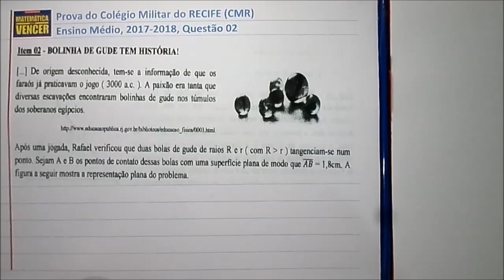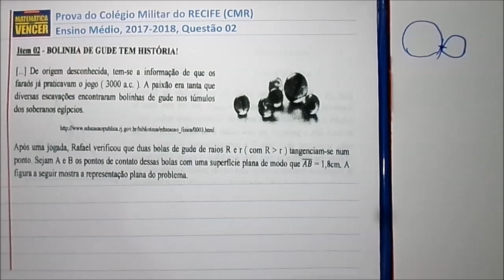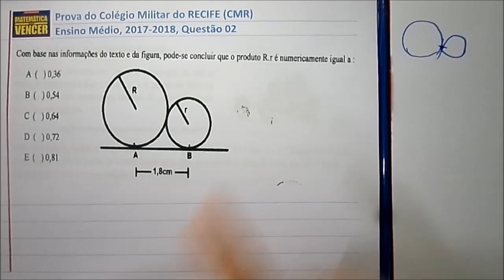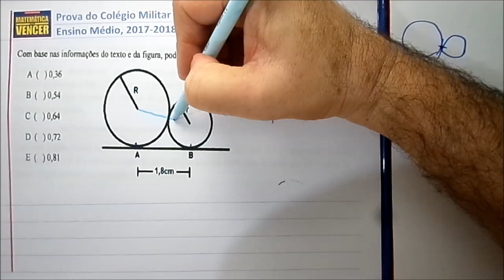Prova de Matemática do Colégio Militar do Recife Ensino Médio 2017 2018 Questão 02